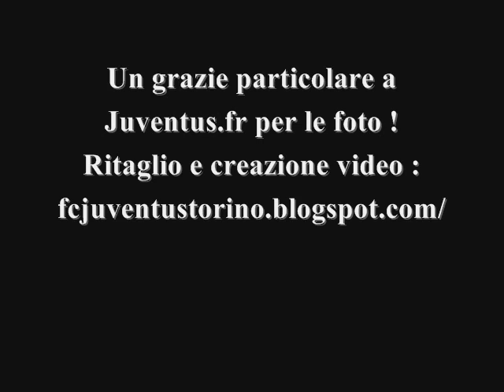Foto nuovo stadio Juventus 10 aprile 2011